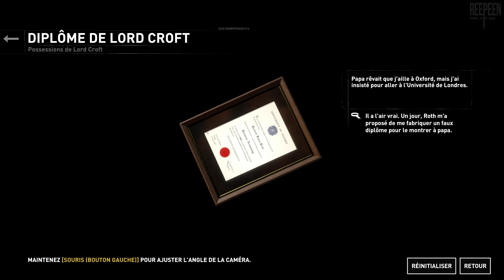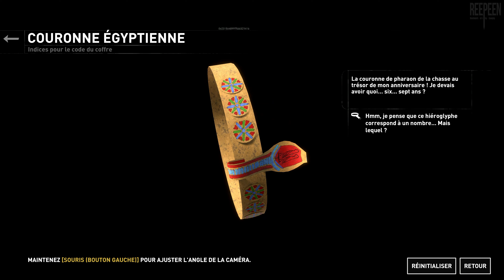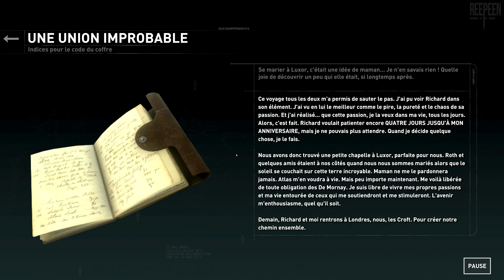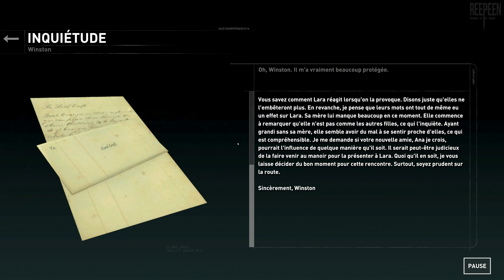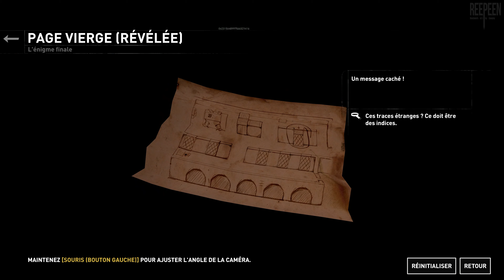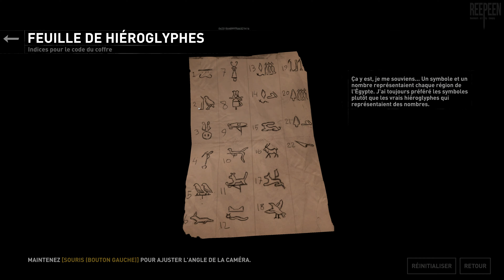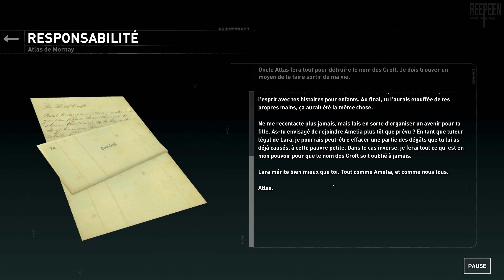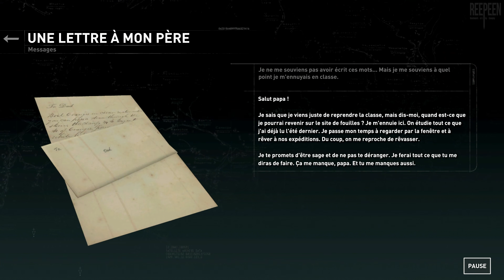Rise of the Tomb Raider : Blood Ties DLC [PC] - Let's Play VOSTFR (02/18)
Record PC : OBS in 1440p or 4K/60fps (NVENC) , CQP 22, 40/300Mbps
Record PC² : Nvidia ShadowPlay in 1440p or 4K/60fps, 120Mbps
Record Console : Avermedia Live Gamer Portable 2 Plus in 1080p/60fps, 70Mbps
DRIVERS: Version: 466.27
Benchmark Program : MSI Afterburner & RivaTuner
My PC
MB : Asus ROG Crosshair VIII Dark Hero x570
CPU : AMD Ryzen 7 5800X (4.8 GHz)
AIO : Corsair H115i RGB PLATINUM, 280mm
GPU : Nvidia RTX 3080 Founders Edition
PSU : Corsair RMx, 850W
SSD₁ (OS) : Samsung 860 Evo, 500 Go, SATA III
SSD₂ (Video) : Samsung 860 Evo, 1 To, SATA III
SSD₃ (Game) : Crucial MX500, 2 To, SATA  III
HDD (Storage) : Western Digital WD Blue, 6 To
Case : Corsair Crystal 680X, White
Modding : CableMod C-Series PRO ModMesh Cable Kit, Black/White
Fan Case : 3x LL120
                    3x LL140 with Commander Pro
Monitor₁ : Samsung Odyssey G7 27" (27", VA, 1440p, 240hz, HDR600, G-SYNC)
TV : Panasonic TX-55GZ950 (OLED, 4K, HDR10+, Dolby Vision)
NAS : Synology DS920+ (4 x 14 to, WD Red Plus, SHR RAID)
Multimedia Box : NVIDIA SHIELD TV Pro (2019)
Keyboard : Corsair K70 RGB, Black (MX Red) (AZERTY)
Mouse : Logitech G502 Lightspeed
Mouse Pad : Logitech G240 with Logitech Powerplay
Headset : Sennheiser PC 373D
Microphone : Elgato Wave 3 with Wave Link
DAC : Creative Sound BlasterX G6
Nomad Headset : Plantronics BackBeat Pro 2
Speaker PC : Logitech G560 (2.1)
Soundbar TV : Sony HT-ZF9 with 2x Sony SA-ZR9 (5.1, Dolby ATMOS)